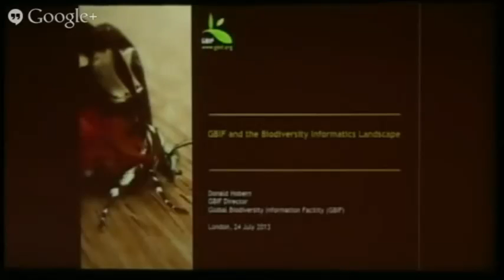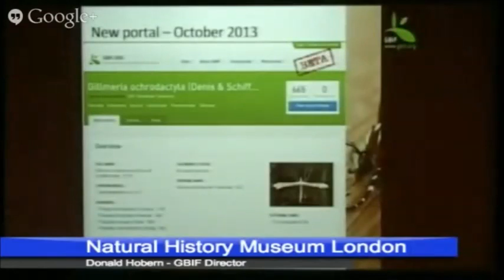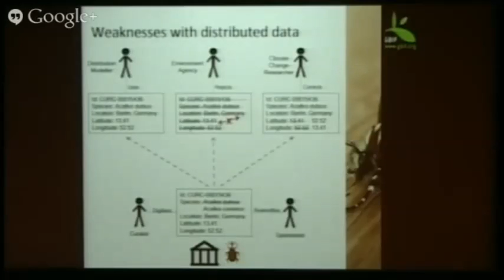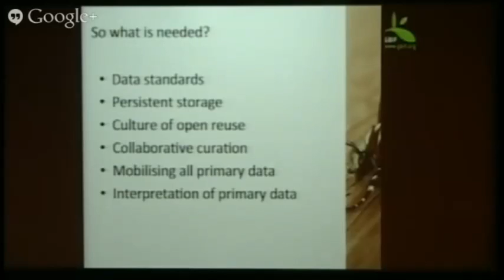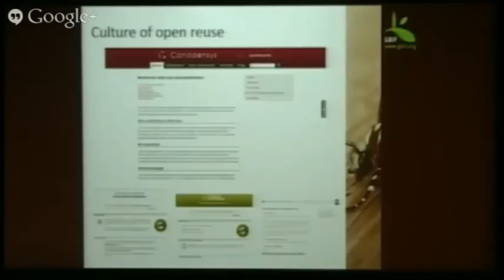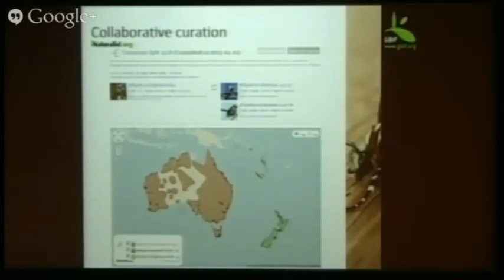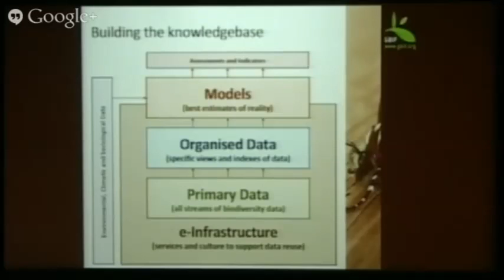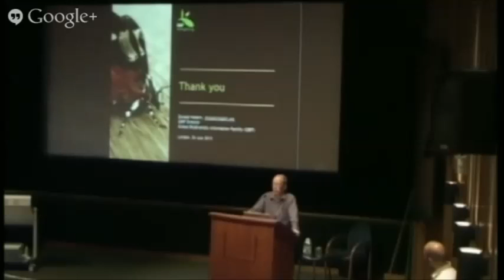5. Donald Hobern "GBIF and the Biodiversity Informatics Landscape"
Donald Hobern, Executive Secretary (Director) of GBIF, gives the first keynote talk at Informatics Horizons: "GBIF and the Biodiversity Informatics Landscape"